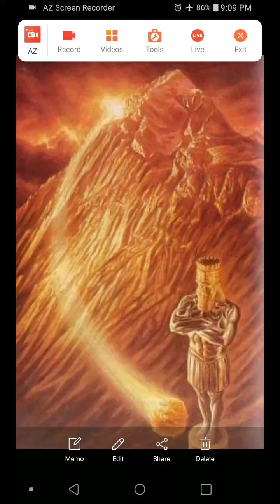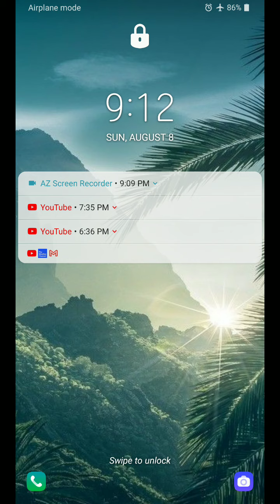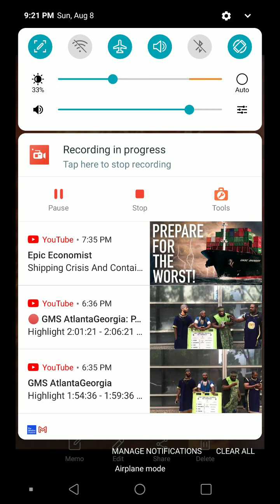[Prophecy update 2021-#25]